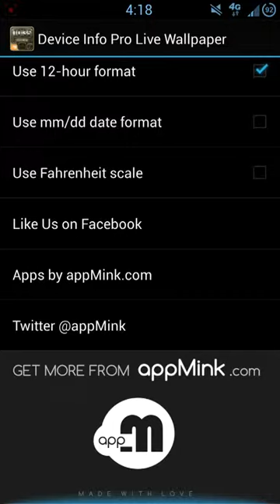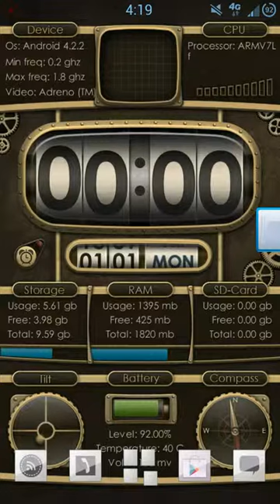live wallpaper Device info ProClock 1